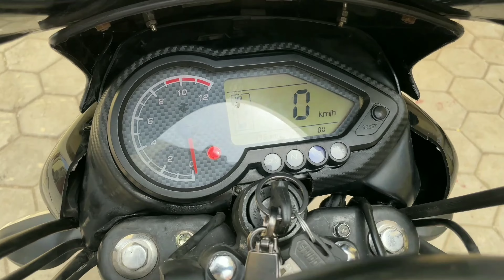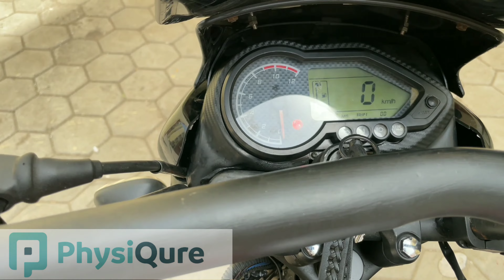MODIFIED BAJAJ INS VIKRANT V15 | DIGITAL SPEEDOMETER | DOUBLE SADDLE BOX | CUSTOM MODIFICATION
BAJAJ INS VIKRANT V15 MODIFIED | DIGITAL SPEEDOMETER | DOUBLE SADDLE BOX | CUSTOM MODIFICATION

Keyfinder….

1-bajaj v15 modified exhaust
2-bajaj v15 modified tamil
3-bajaj v15 modified into bullet
4-bajaj v15 modified into cafe racer
5-bajaj v15 modified bullet
6-bajaj v15 modified lights
7-bajaj v15 modified handle
8-bajaj v15 modified cafe racer
9-bajaj v15 modified accessories
10-bajaj v15 modified bike
11-bajaj v15 modified in bangladesh
12-bajaj v15 best modified
13-bajaj v15 backrest modified
14-bajaj v15 black colour modified
15-bajaj v15 colour modified
16-bajaj v15 full modified
17-bajaj v15 modified headlight
18-bajaj v15 modified to harley
19-bajaj v15 modified into scrambler
20-bajaj v15 modified images